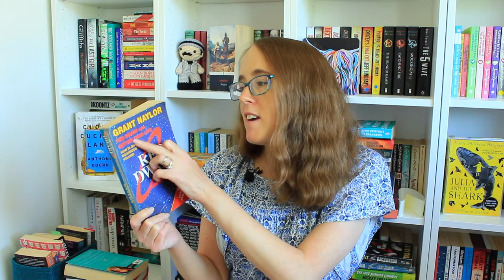GarbAugust Week 1: Battle of the Bonkbusters! | Jilly Cooper vs Jackie Collins vs Judith Krantz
Today, I will be talking about what I read (and DNFed) in week one of GarbAugust, the trashiest readathon ever to hit booktube! Week 1 was about reading books with explicit sex or violence, and I decided to find out who did it best in the "Bonkbuster" market of the 70s and 80s. I attempted to read books by three of the widely acknowledged queens of this genre: Jilly Cooper, Jackie Collins and Judith Krantz.

GarbAugust is taking place this August, and all you need to do to join in is to read anything trashy you can find... the trashier the better! Please do check out the announcement and TBR videos from the rest of the "Dirty Dozen" hosts. All their details are below. I would love to hear any thoughts on the books I mentioned, and if you can recommend any better books by these authors, I would love to hear about them in the comments!

Chapters:
0:00 Intro
1:27 What is a bonkbuster?
2:20 Score! by Jilly Cooper
7:19 The World is Full of Divorced Women by Jackie Collins
9:30 Scruples by Judith Krantz
12:11 Summary & Who won?
14:01 Red Dwarf: Better than Life by Grant Naylor (palate cleanser book)
15:05 Week 2: Currently reading

The Weeks:
Week 1 - Sex and/or Violence: trash that goes out of its way to be explicit!
Week 2 - Vintage: trash that was originally published before 1980.
Week 3 - Anything Goes: whatever you want, as long as it’s trash.
Week 4 - WTF: trash that made you question everything!

Olly's Is it trash? Checklist:

Was it written by a celebrity? +2
Does it feature killer animals? +2
Is it a novelisation of a film or TV show? +2
Is it a tie in to a film or TV show but not a direct adaptation? +2
Is it based on a video game? +2
Is it part of a really long series? +2
Is it credited to more than one author? +1
Is one of the authors James Patterson? +2
Does the title end with an exclamation mark? +2
Would you be ashamed to read it on public transport? +2
Is it about vampires? +1
Does the blurb feature the phrase "one man army"? +1
Is there a character on the cover holding more than 1 gun? +1
Does the blurb feature the word "steamy"? +1
Is it set in Hollywood? +1
Does it cash in on a current public fear or moral panic? +2
Does the cover feature partial or full nudity? +3
Is it a "shifter romance"? +4
Does it feature demonic/killer children? +2
Does it have a stepback cover? +3
Is it set in a hospital? +1
Is there gratuitous sex or violence? +1
Are there slugs, or things that look like slugs? +1
Has the author gone to a good deal of effort to hide their authorship? +1 (eg house name or ghost writer or anonymous)
Does it have a cigarette ad in it? +2
“Taming” or “claiming” or “taking” or similar verb usage in the title +4
Does the author have a movie novelization as part of their bibliography? +2
Is the sub genre weirdly specific? +3

If you score 5 or more it's probably trash

GarbAugust bingo Card (designed  by CriminOlly) can be found on my story highlights on my instagram page (see below).

Others Booktubers mentioned:
Dani @Dani’s Book World
Ange @anges_book_chatter
Gemma @GemofBooks
Jack @spreadbookjoy